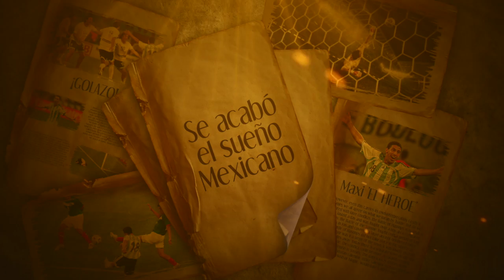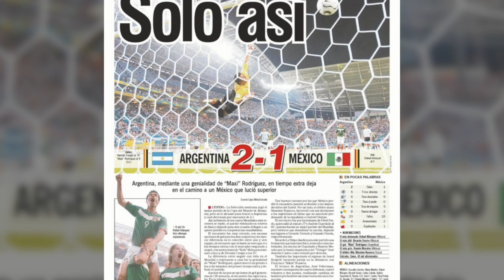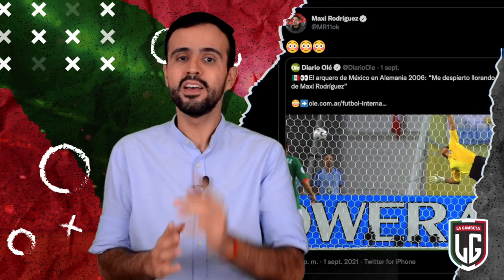¡La TRISTE RAZÓN por la que Oswaldo Sánchez se DESPIERTA LLORANDO en las noches!